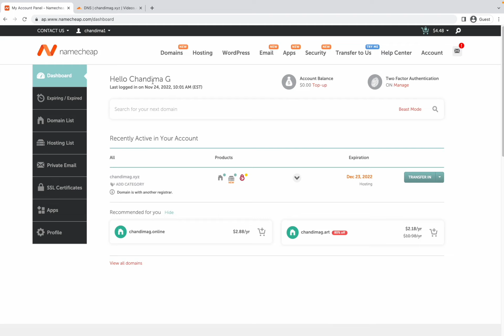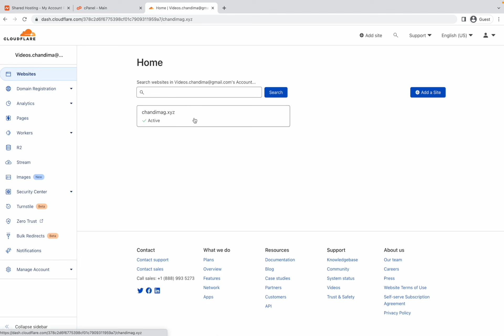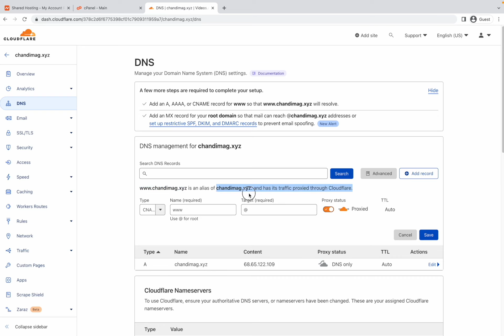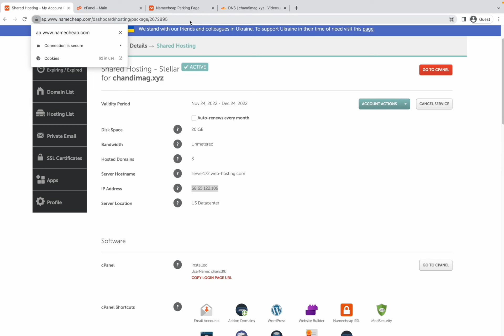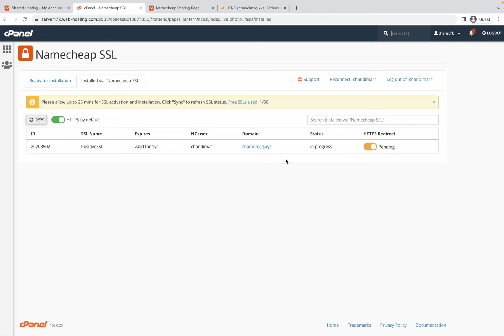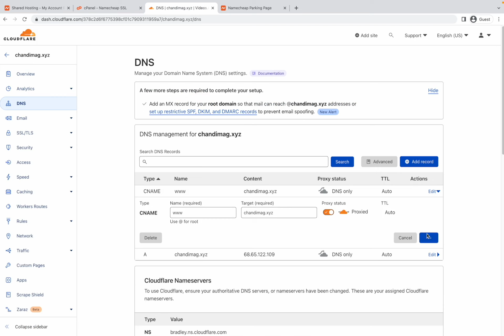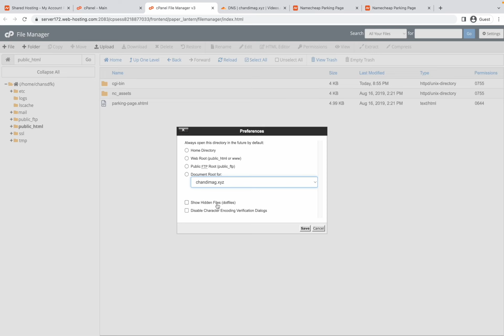[30] Web Server Config | Sinhala Tutorials